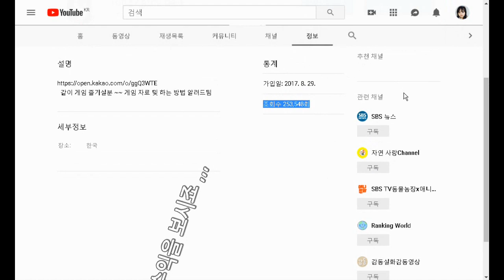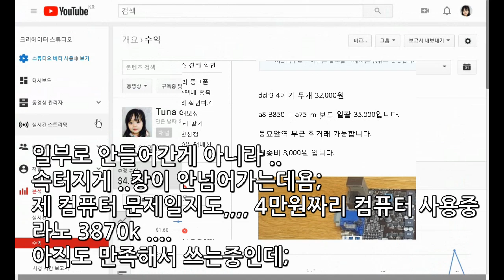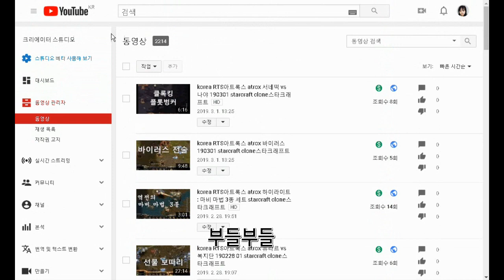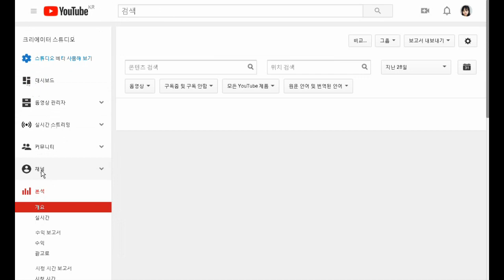2200개 동영상 유튜버 수익공개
좀 도와주십쇼